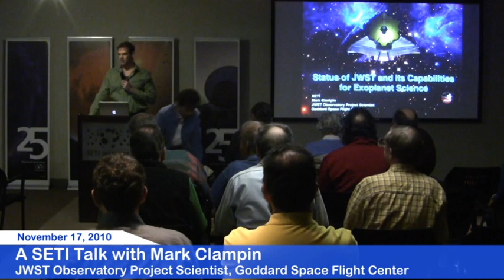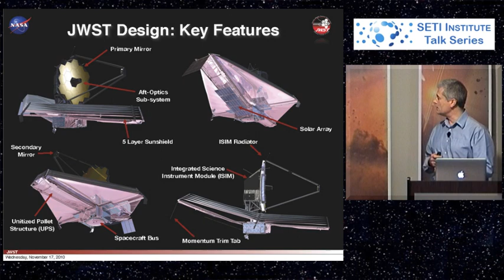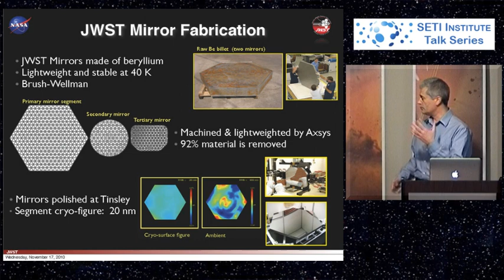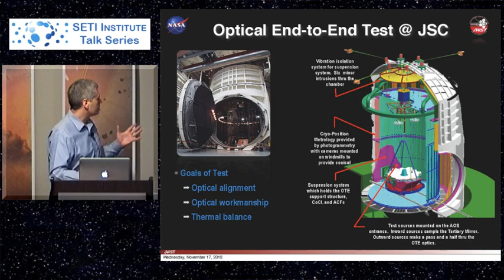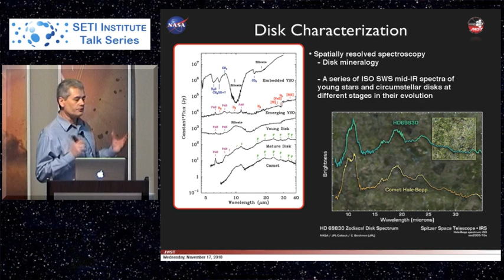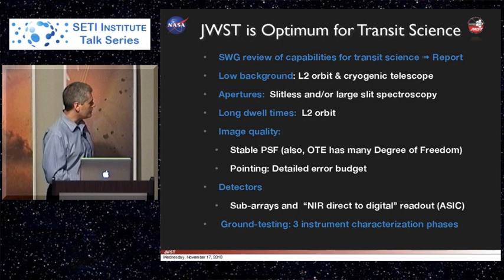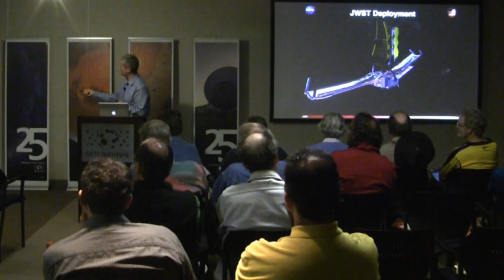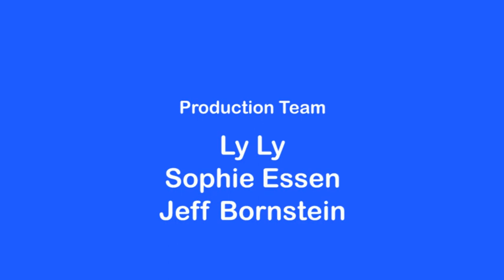JWST and Exoplanets - Mark Clampin (SETI Talks)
The James Webb Space Telescope (JWST) is a large aperture (6.5 meter), cryogenic space telescope with a suite of near and mid-infrared instruments covering the wavelength range of 0.6 µm to 28 µm. JWST's primary science goal is to detect and characterize the first galaxies. It will also study the assembly of galaxies, stellar and planetary system formation, and the formation and evolution of planetary systems. Dr. Clampin will review the design of JWST, and discuss the current status of the project, with emphasis on recent technical progress in the construction of the observatory. He also review the capabilities of the observatory for observations of exosolar planets by means of transit photometry and spectroscopy, direct coronagraphic imaging, and high contrast imaging and spectroscopy. He will discuss the current predictions for the performance of the observatory, with special reference to the demands of exoplanet science observations.